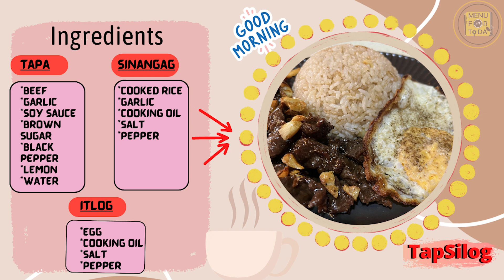TAPSILOG Recipe | Menu For Today No 44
Tapsilog is the term used when tapa, garlic-fried rice (sinangag), and fried egg (itlog) are combined into one meal, which is served primarily during breakfast.